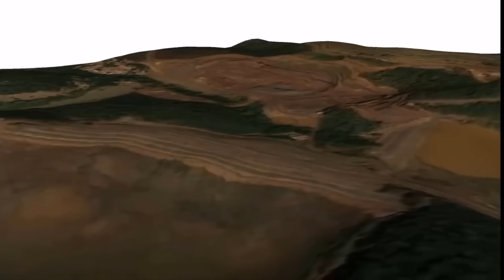Os 5 maiores desastres da Engenharia do Brasil